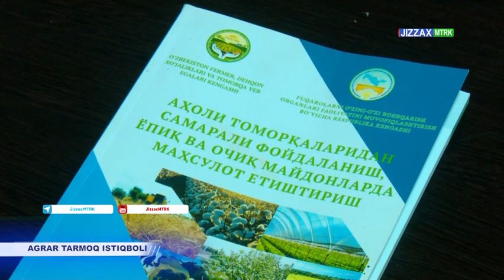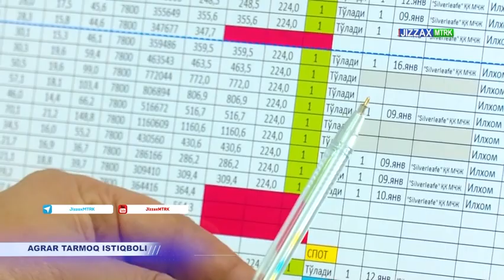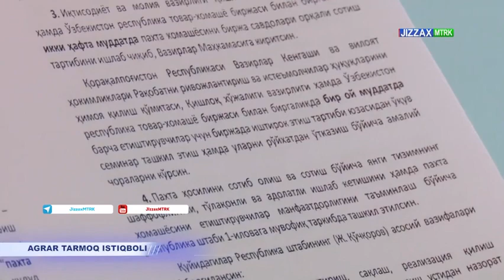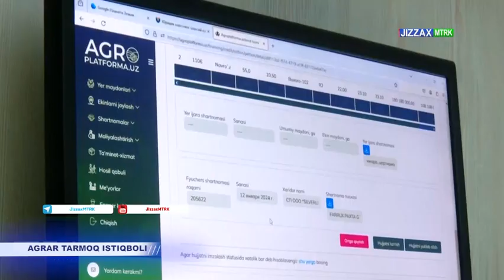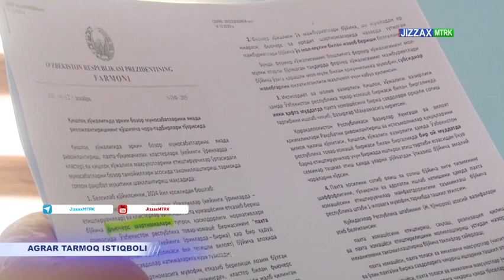Жиззах вилояти Фермерлар кенгаши, Бухгалтерия ҳисоби ва ҳисоботи маркази масъул ходимлари томонидан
🟢 Жиззах вилояти фермер, деҳқон хўжаликлари ва томорқа ер эгалари кенгаши, Бухгалтерия ҳисоби ва ҳисоботи марказлари масъул ходимлари томонидан

- Президентимизнинг 2023 йил 12 декабрдаги "Қишлоқ хўжалигида эркин бозор муносабатларини янада ривожлантиришнинг қўшимча чора-тадбирлари тўғрисида"ги ПФ-205-сон Фармонни мазмун-моҳиятини, аҳамиятини кластер ва фермерларга тушунтиришга қаратилган тадбирлар амалга оширилмоқда